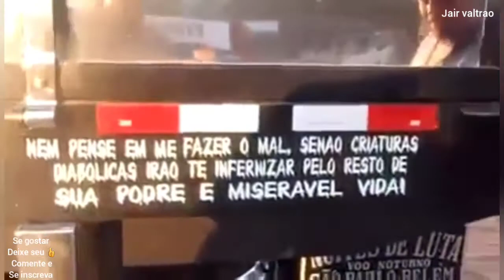ESPECIAL os BRUTOS da rodagem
ai meus amigos trasendo pv6 mais um compilado d imagens mais doque ESPECIAL em. só  com os brutos da rodagem e seus motoras qualificados  ja agradecendo aqui a colaboração da galerinha ds GPS portal dos canavieiros gp os valtreiros   se faltou mencionar mais alguém deiche nos comentários espero que gostem.  ai galerinha se inscrevao no meu canal do YouTube e me sigao lá no meu Instagram e Facebook abcao a tds